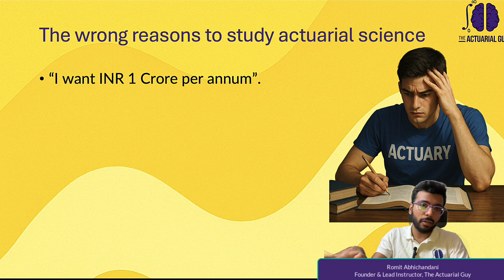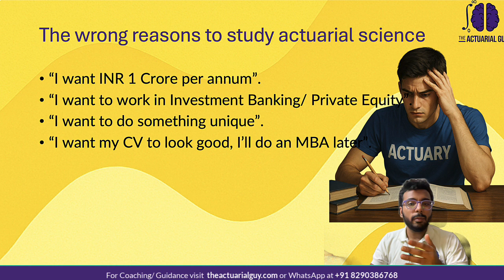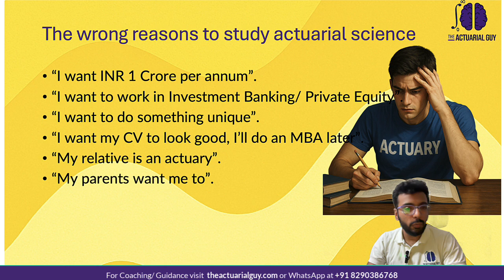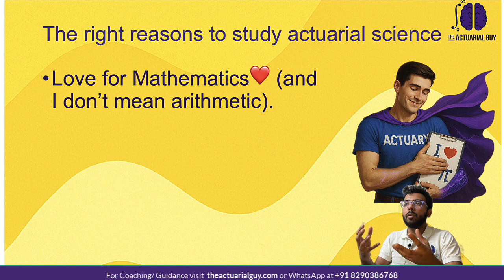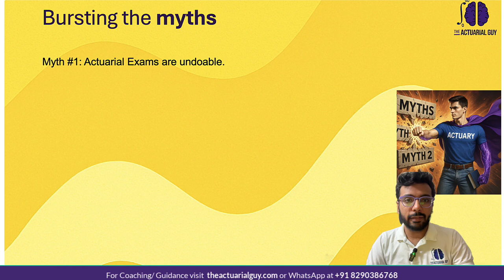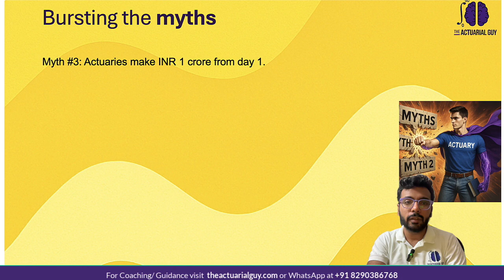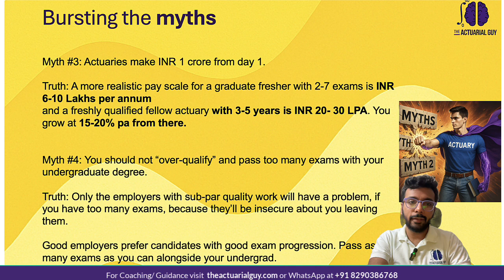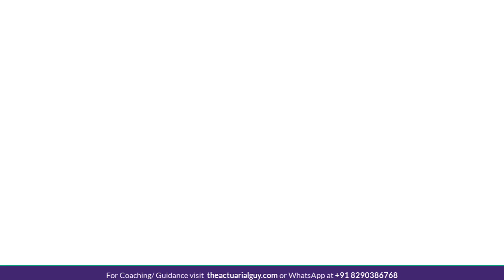The Wrong Reasons to do Actuarial Science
I talk about the wrong and the right reasons to do actuarial science. Too many students are starting it being misled by the 1 crore pay scale.